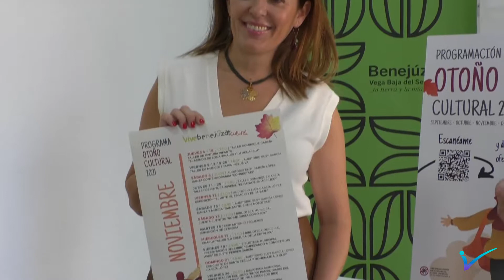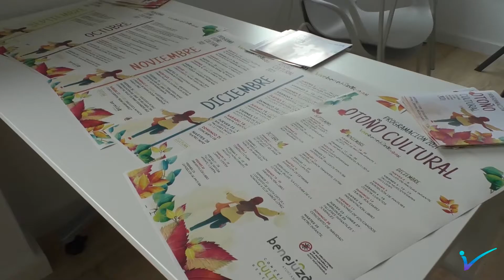El Otoño Cultural de Benejúzar cuenta con una treintena de actividades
El Otoño Cultural de Benejúzar cuenta este año con una treintena de actividades dirigidas a todas las edades. Entre los actos destaca el certamen literario, el primer taller de musicoterapia inclusiva y una semana con acciones dedicadas al mundo de la cetrería. Las actividades tendrán lugar durante septiembre, octubre, noviembre y diciembre